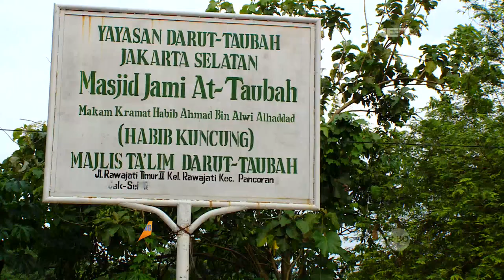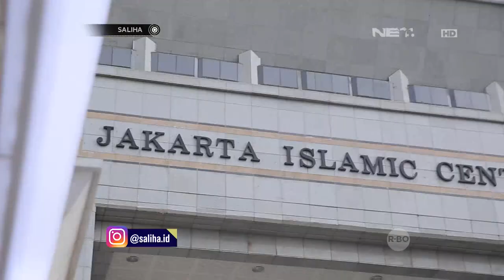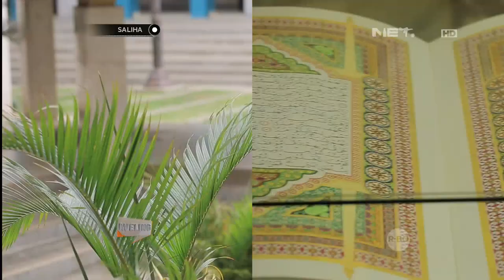Saliha - Wisata Religi di Jakarta Islamic Centre